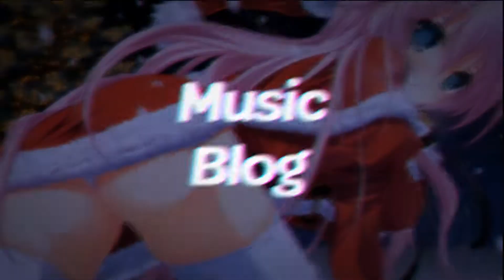MERRY CHRISTMAS | Music, Bass, Rap, Dubstep, NCS, CloudKid, Marmok, slowed, reverb | Music Blog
► Watch in HD 4K60Fps◄
Marmok Music